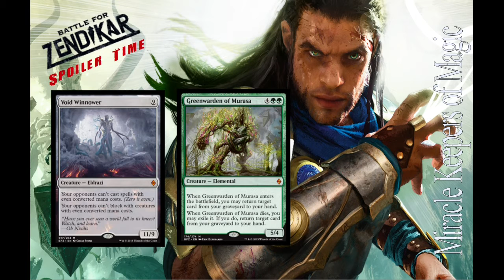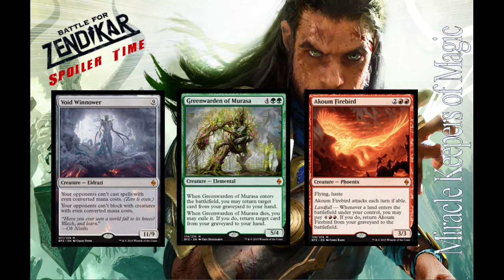Mtg - Battle for Zendikar Spoiler - Akoun Firebird, Void Winnover - mythics[Info][Deutsch]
Unser Partner Miracle-Games, der Online-Shop speziell auch für Einzelkarten, Boosters, Decks und Zubehör.

◊Community TS◊

                                 ts3.w3b.at:9995

◊Wenn ihr unser Projekt unterstützen wollt bedanken wir uns recht herzlich!◊

                            ◊Magic Community◊